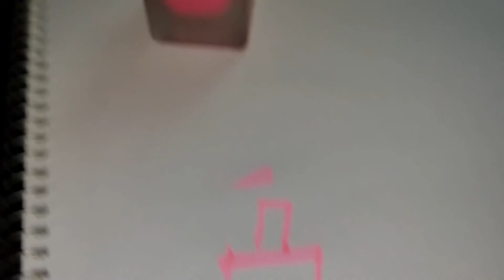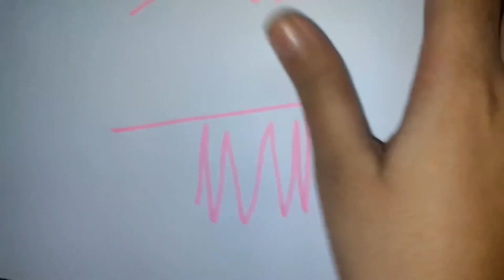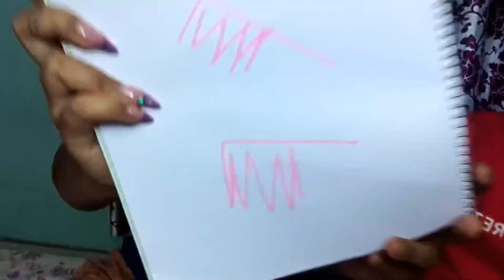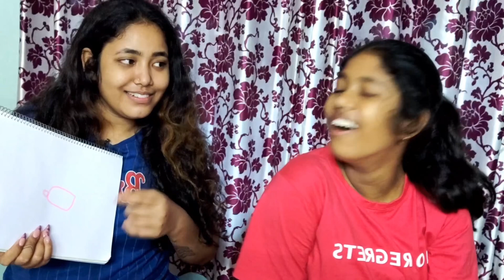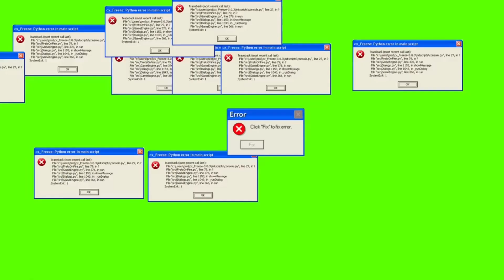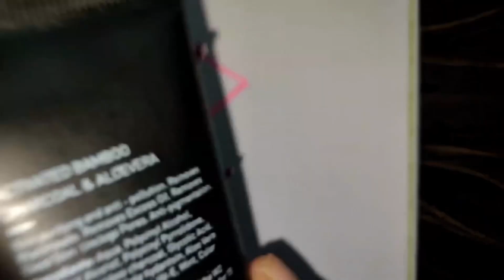CHALLENGE ||BLINDFOLD DRAWING CHALLENGE ft. Sister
Hope you all great here comes another challenging video hope you like it❤️